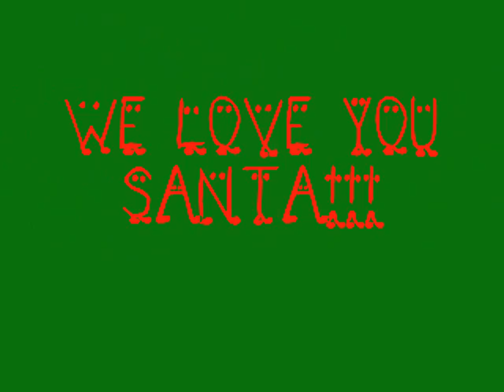Santa Has Cancer??